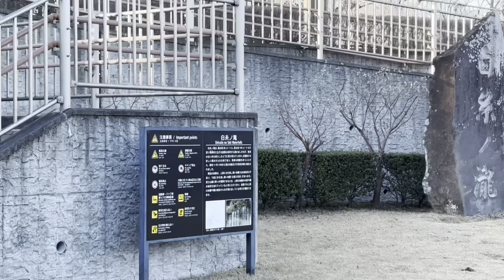Beautiful Princesa Mt.Fuji. Don’t miss the Mt. Fuji!!!!